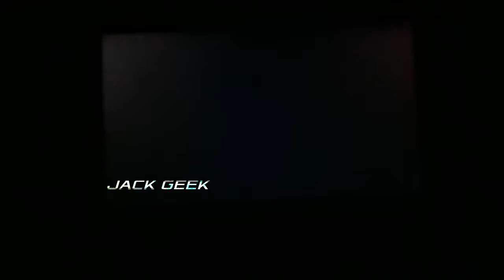​​​​SPIDER-MAN: No Way Home LEAKED Footage